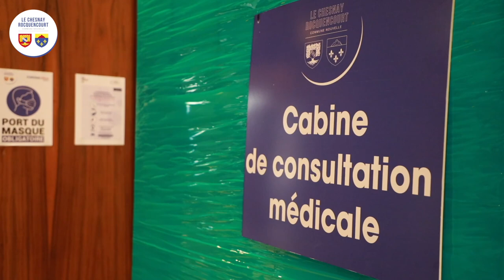BONNE ANNÉE 2022 !